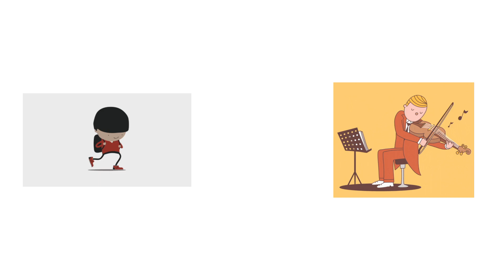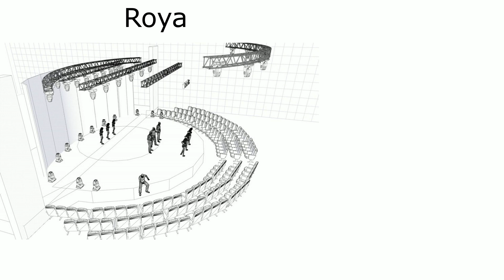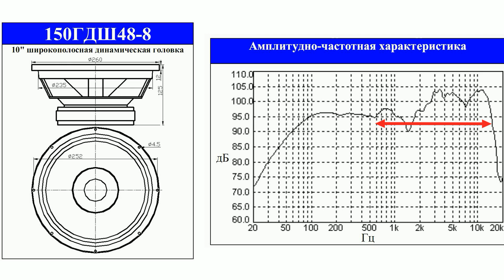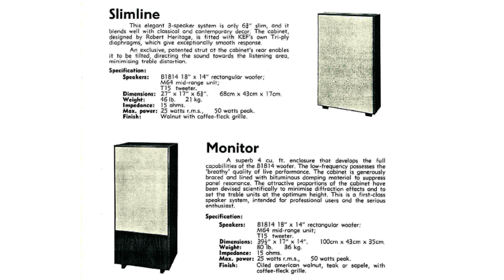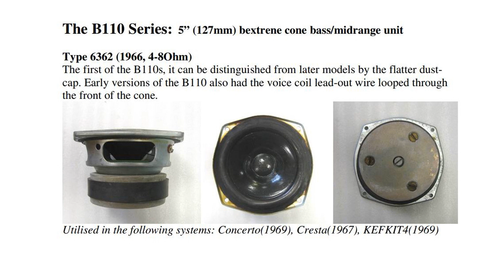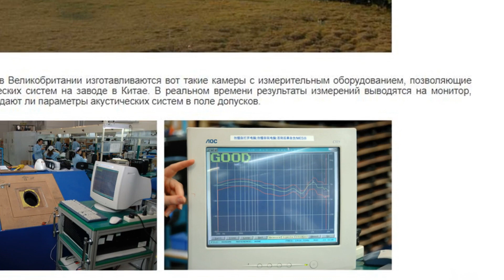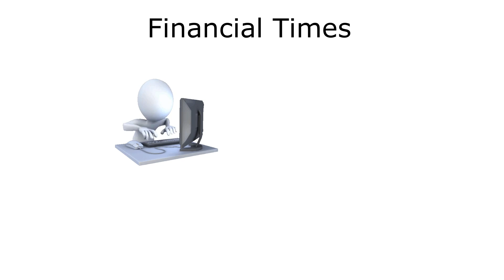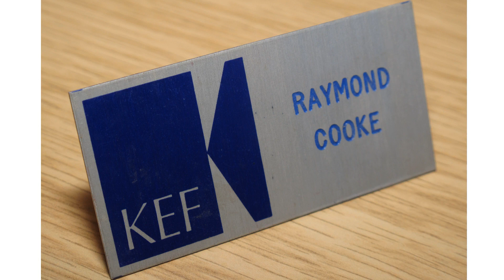История компании KEF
Сегодня пройдемся по основным моментам истории британской компании KEF, а также вспомним некоторые интересные моменты из жизни ее основателя Раймонда Кука (Raymond Cooke).

Текст             Драчук Юрій
Переклад       Карпюк Дмитро
Диктор          Маляр Олександр

Финансовая помощь каналу:
карта Приватбанка гривна  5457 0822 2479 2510
карта Приватбанка доллар  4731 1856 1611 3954
карта Приватбанка евро 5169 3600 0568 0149